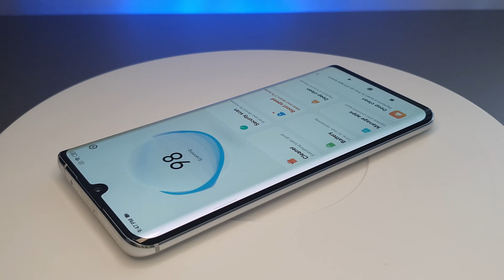Xiaomi Mi Note 10 - 360 View | MovieNews.ro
Xiaomi Mi Note 10 - 360 View

Recenzie: